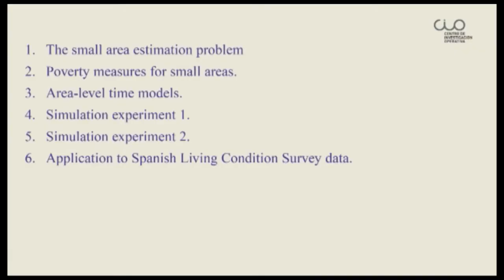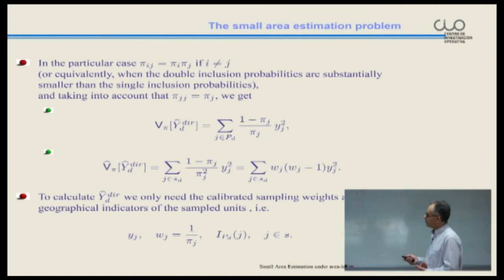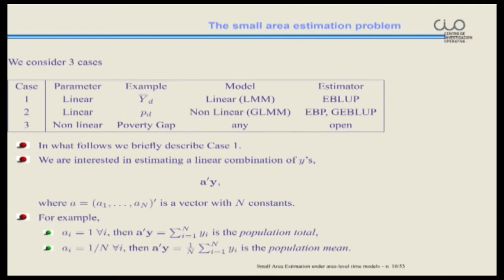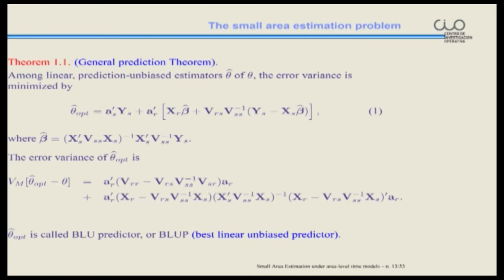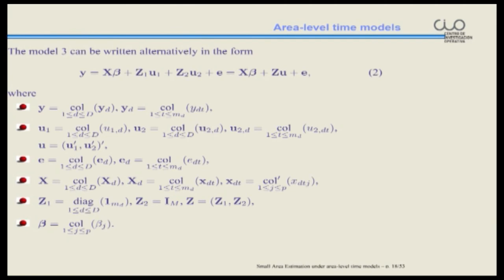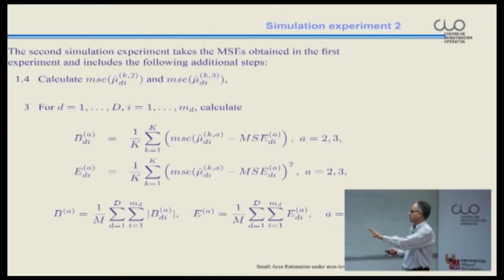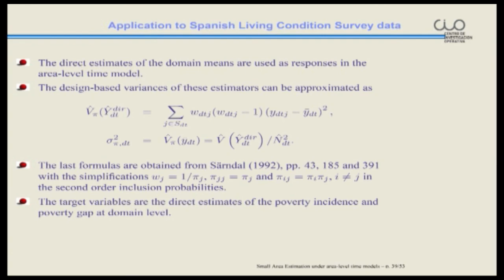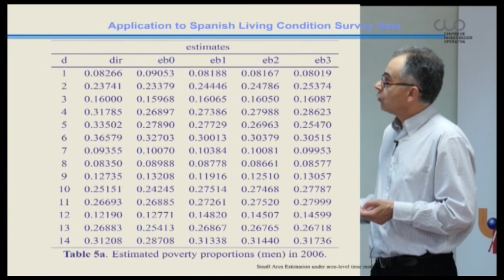Seminario 01 B Estimacion en Áreas Pequeñas